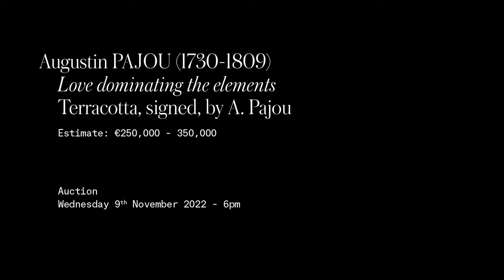Old Master & 19th Century Art: a sculpture by Pajou at auction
On the occasion of its prestige sale on 9th November, the Old Master & 19th Century Art department invites you to discover an exceptional terracotta by Augustin Pajou entitled “Love dominating the elements”.